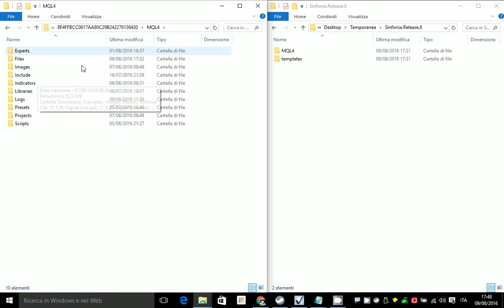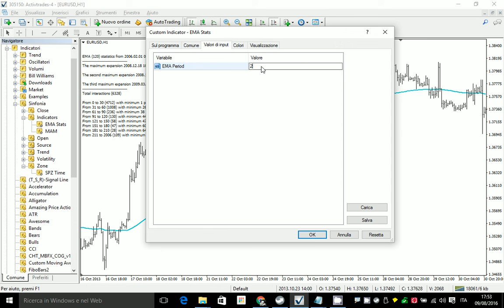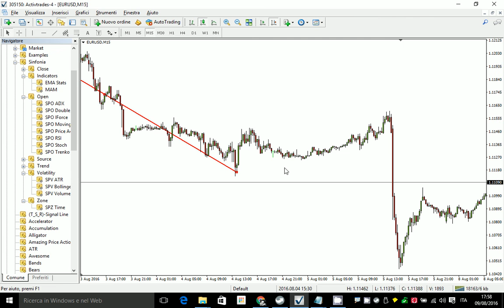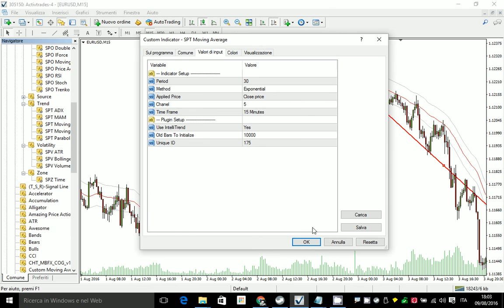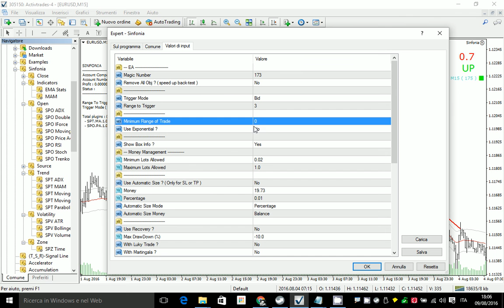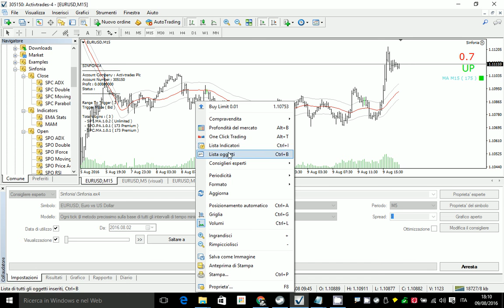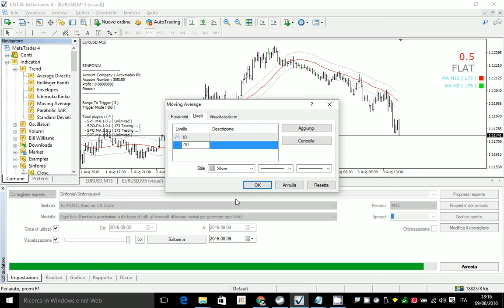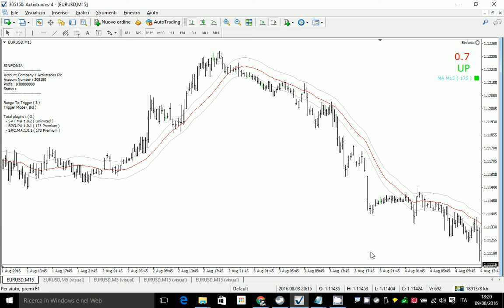Sinfonia Release 8 | Come creare una strategia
Commenti, feedback, recensioni sulla pagina ufficiale facebook